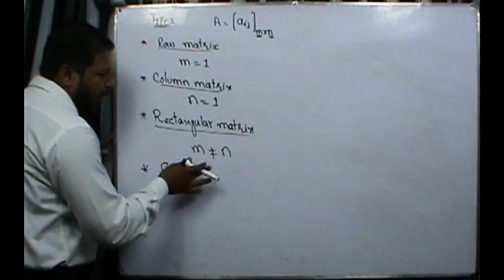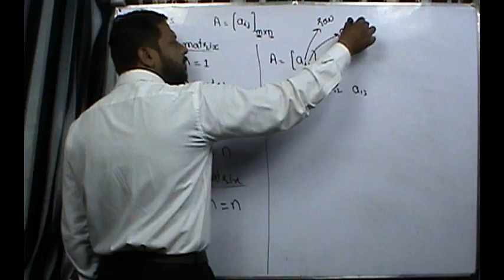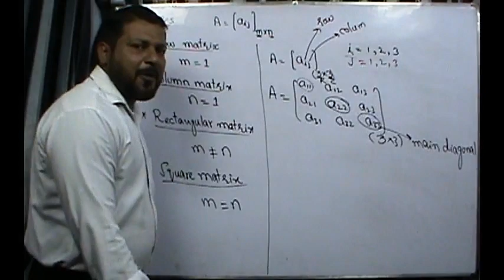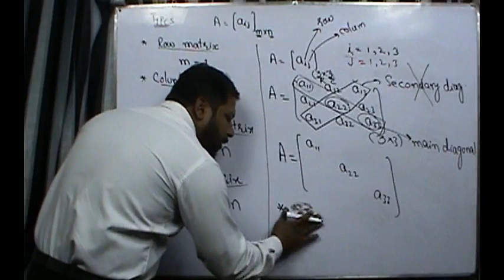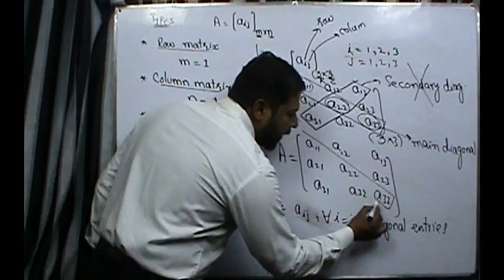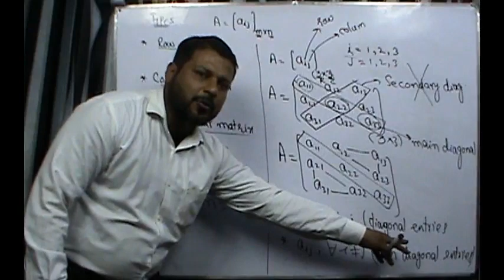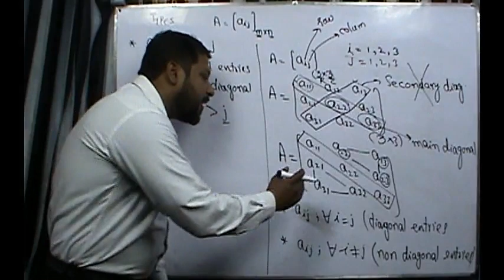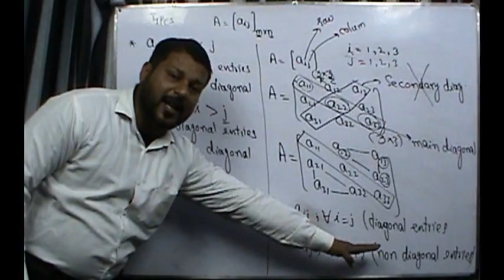Matrices Unit 3 Book 1 Mathematics